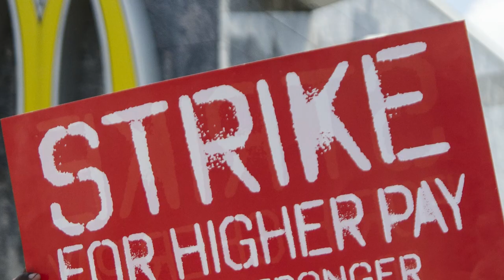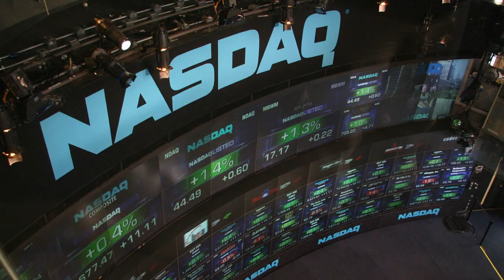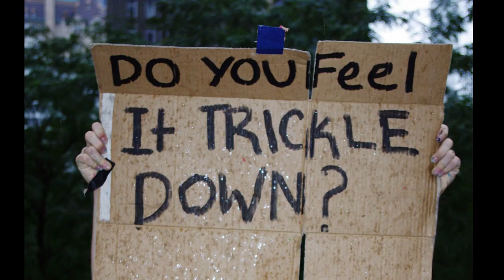Eat the Rich? Raphaële Chappe & Nick Hanauer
Can the wealthy save the rest of us from themselves? Venture capitalist Nick Hanauer tells us what’s wrong with rich people, and former Goldman Sachs Vice President Raphaele Chappe tells us about her work to even the playing field between the 1% and the 99% with the Robin Hood Hedge Fund.